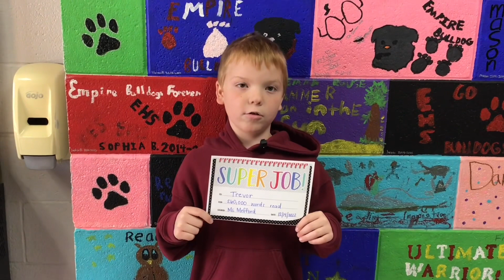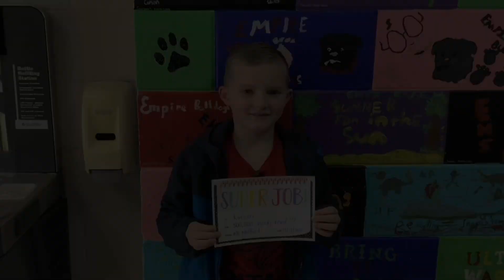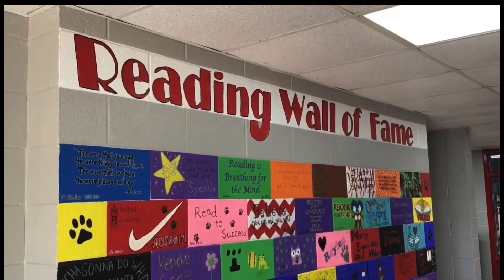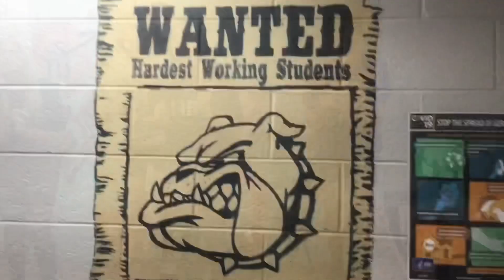Dawg Show Season 3 Episode 17